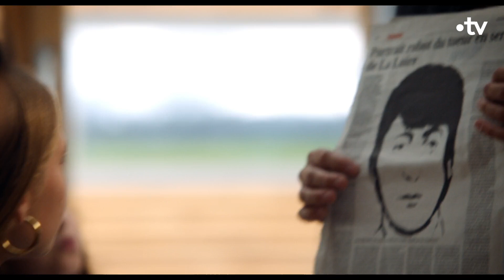France 2 / La Faute à Rousseau, saison 1 : « Tout à fait sage et pas du tout »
© Direction de la communication de France Télévisions / Interview et montage : Diane Ermel, Christophe Kechroud, Sarah Boudigou et Vivian Roldo

À partir du 17 février sur France 2.

La Faute à Rousseau

Le nouveau prof de philo du lycée La Fontaine n’est en rien philosophe. Il penche plutôt du côté incontrôlable et irrévérencieux. C’est un esprit libre qui est animé par la passion de la vérité. Celle qui se cache derrière les grands textes et, surtout, derrière les gens… Génie ou un fouteur de merde ? Certainement les deux. Grâce à ce prof hors du commun qui dissimule son humanité sous son acidité, les élèves vont se révéler intellectuellement et psychiquement. Ils vont grandir. Déployer leurs ailes. Ils vont remettre en question leurs vies, les trajectoires qu’ils s’étaient imaginées ou que l’on avait imaginéeś pour eux. Leur fourrant au passage des notions philosophiques complexes dans le crâne, Rousseau est un de ces profs dont on se souvient toute sa vie. L’ironie dans tout cela : Rousseau, qui aide ces jeunes à avancer, fait du surplace dans sa propre vie. Que ce soit avec les femmes, ou avec son fils de 17 ans, Théo, en pleine recherche d'identité.

Avec: Charlie DUPONT (Benjamin Rousseau), Anny DUPEREY (Eva Rousseau), Samira LACHHAB (Stéphanie Garnier), Louis DUNETON (Théo Rousseau), Esther VALDING (Emma), Bryan TRÉSOR (Paul), Grégoire PATUREL (Gabriel), Emeline FAURE (Anaïs), Chloé ZERBIB (Margaux), Myra TYLLIAN (Aïcha), Victor LEFEBVRE (Ethan), Carole BIANIC (Claire), Anne GIROUARD (Charlotte Vasseur), Akim OMIRI (Younes), Nadia ROZ (Mélissa), Daniel Njo LOBÉ (Charles), Axelle LAFFONT (Virginie).